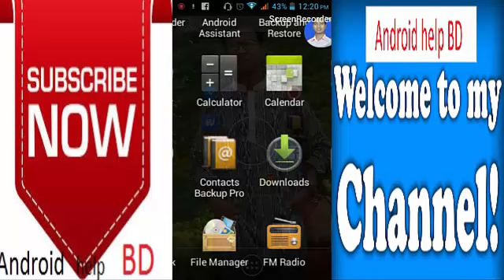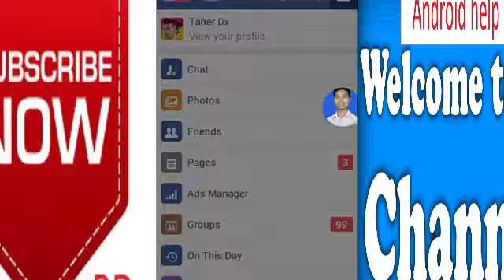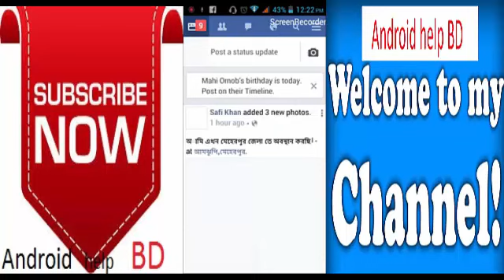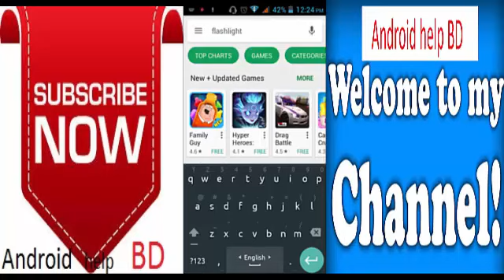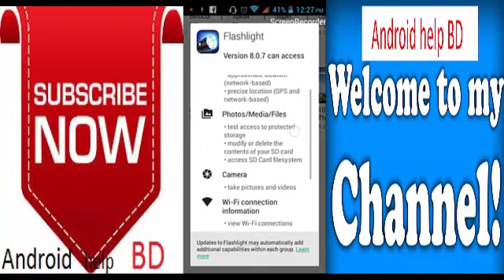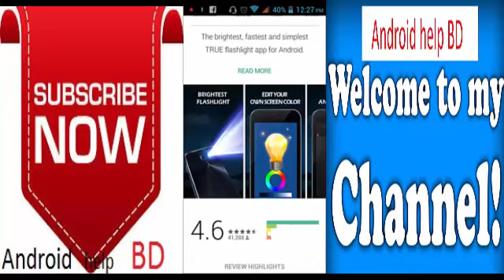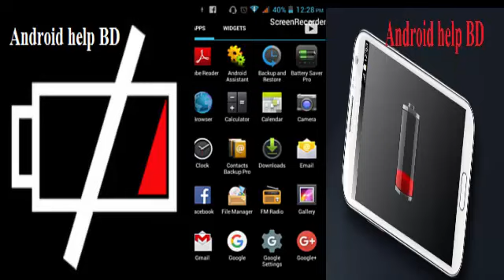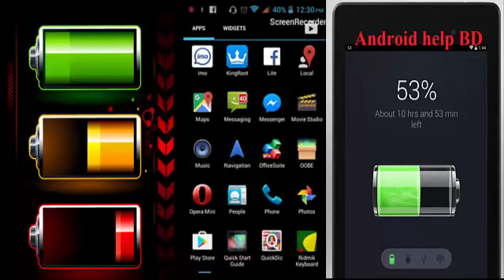একবার দেখুন যে ৪টি ভুলে আপনি মোবাইল সব সময় করেন দেখেনিন।আপনার মোবাইলের জন্য ক্ষতিকর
যে ৪টি ভুলে আপনি মোবাইল সব সময় করেন দেখেনিন।আপনার মোবাইলের জন্য ক্ষতিকর